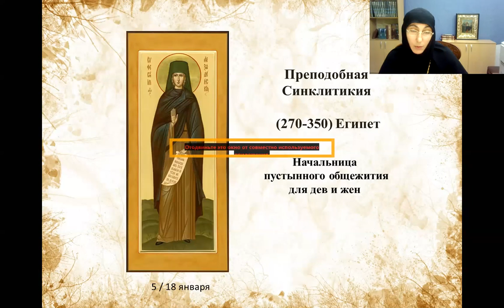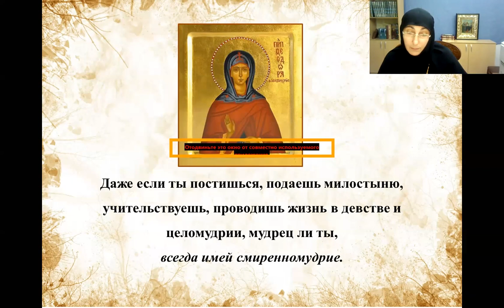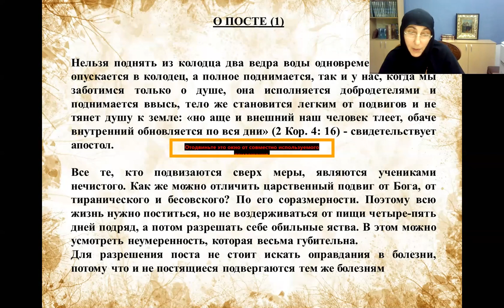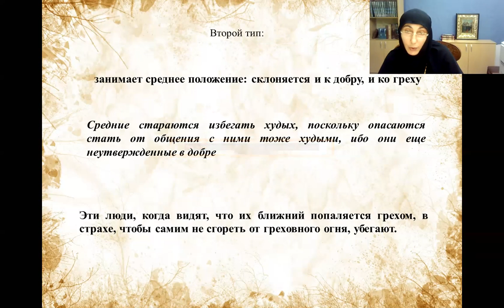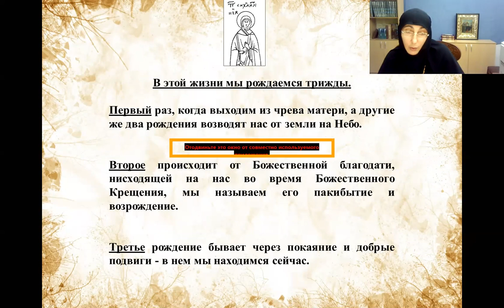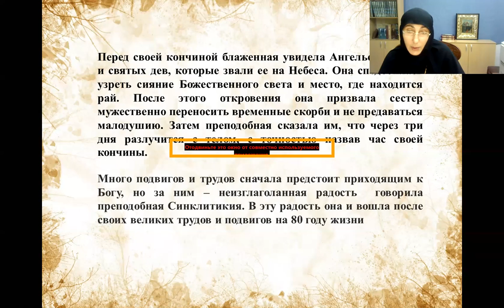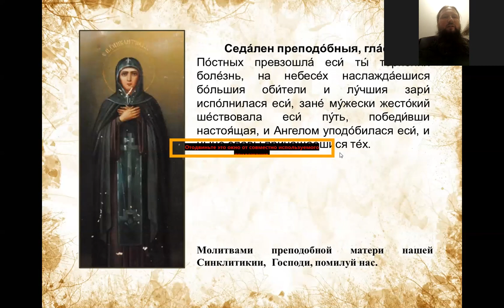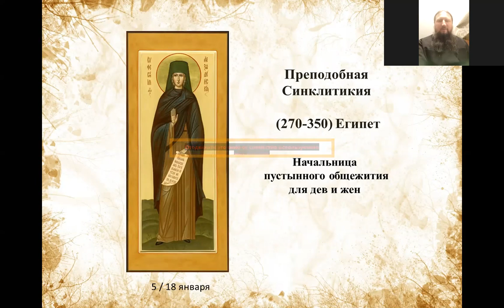Игумения Тавифа. Тема: прп. Синклитикия.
Игумения Тавифа приглашает вас на запланированную конференцию: Zoom.

Тема: прп. Синклитикия.
Время: 6 авг
20.00 Москва